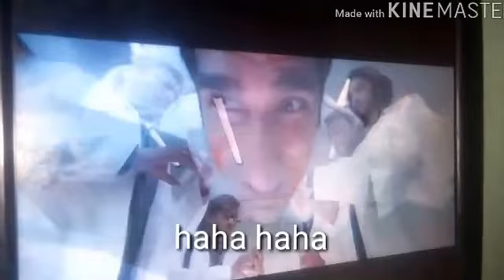Funny video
Funny Funny and